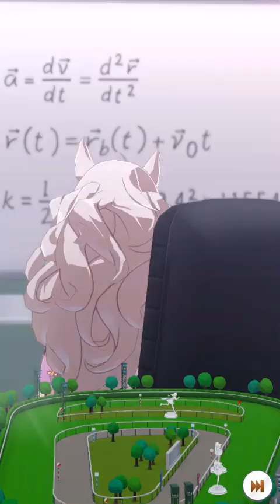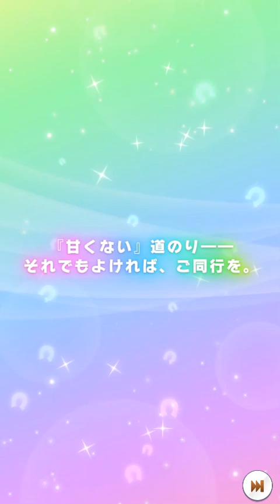【ウマ娘】ホッコータルマエ実装！早速狙ってみる！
ソースネクストで買った録画ソフトで録ってみた！